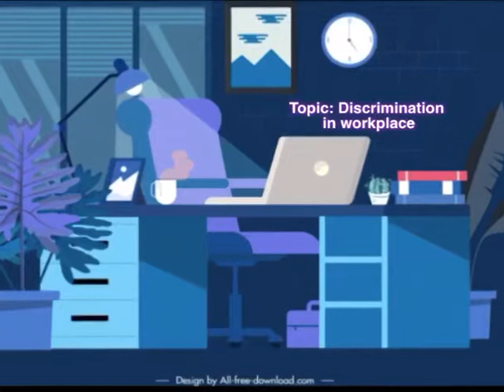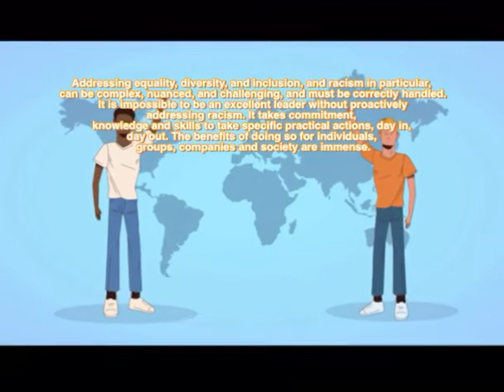Workplace Discrimination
What is Workplace Discrimination and what are the right things to do if you face such situations.